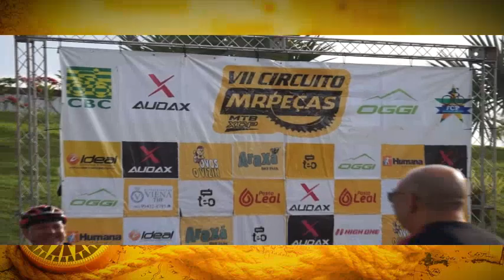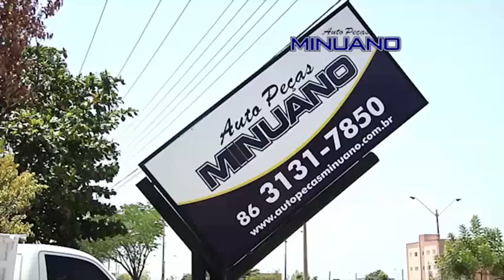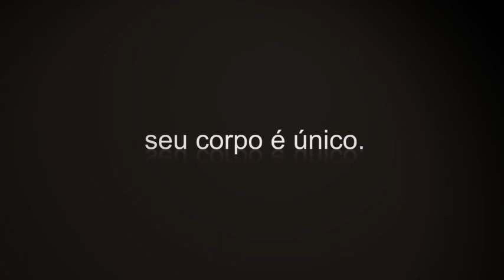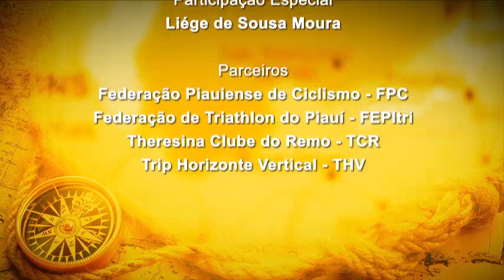Programa Caminhos & Trilhas - Circuito MR Peças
O Circuito MR Peças aconteceu no município de Altos - PI. Um evento de mountain bike onde participaram pouco mais de 200 atletas que percorreram 49km em trilhas. Veja os detalhes no Caminhos & Trilhas sábado às 17:30h e domingo 14:00h pela TV Meio Norte.